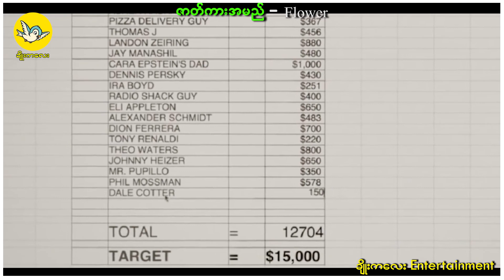ဘဲကြီးတွေရဲ့ညီလေးတွေကို ကြပ်ပူထိုးပေးပြီး အာဒကေရှာတဲ့ စကီလေး